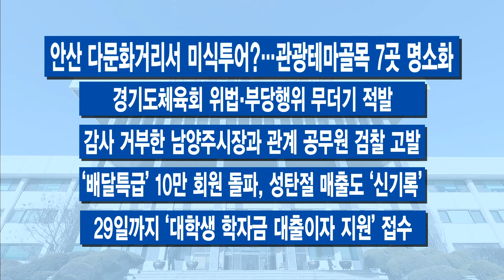12월 마지막 주 주간브리핑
12월 마지막 주입니다.

[자막]1. 제1호 ‘특별 생활치료센터’ 가동
경기도형 특별 생활치료센터가 27일 운영을 시작했습니다. 1호 센터로, 시흥시 정왕동 옛 시화병원 건물에 마련했습니다. 코로나19 경증환자 가운데 산소 공급이나 수액 등이 필요한 환자에 특화된 생활치료센터입니다. 80병상 규모고 생활치료센터와 감염병 전담 의료기관의 중간단계 개념입니다.

[자막]2.이재명, 대-중소·중견기업 동반성장 기틀 마련
코로나19로 급변하는 새로운 경제 환경에 대응하고자 경기도가 삼성전자와 손을 잡았습니다. 도내 중소·중견 제조기업의 경쟁력 강화를 위해서입니다. 이재명 경기도지사와 김현석 삼성전자 대표이사가 경기도청에서 이번 주 만남을 가졌고요. 대기업과 중소·중견기업 간의 상생 협력을 바탕으로 스마트공장 구축, 기술이전, 판로개척 등을 추진해 동반성장의 기틀을 마련하겠다는 계획을 내놓았습니다.

[자막]3. ‘코로나19 극복통장’이 나온다
경기도가 코로나19에 따른 새로운 경제방역정책을 꺼내들었습니다. 경제위기에 처한 소상공인들을 위해 마이너스 대출 특별보증 사업을 실시하는데요. 이름은 ‘경기 소상공인 코로나19 극복통장’이고요. 전국 최초입니다. 업체 1곳당 최대 1천만 원 규모로 1월부터 시행합니다. 소상공인들에게 보증료 없이 무담보로 저금리 대출을 지원하는 것이 골자입니다.

[자막]4.‘코로나 장발장’…“그냥 드세요” 대책 마련
경기도가 이른바 ‘코로나 장발장’을 예방하고자 대책을 세웠습니다. 끼니 해결이 어려운 도민들을 위해 성남과 광명, 평택 푸드마켓에 ‘먹거리 그냥드림 코너’를 열기 시작했습니다. 생계 위기에 처한 분들 누구나 먹거리를 그냥 가져갈 수 있는 곳입니다. 이 밖에 긴급 생계 위기 대상자들을 위한 소액 대출 등의 사업도 시행한다고 밝혔습니다.

[자막]5. ‘경기도형 그린뉴딜’ 정책 추진
경기도가 내년에 정부의 탄소중립 기조에 맞춰 ‘경기도형 그린뉴딜’ 정책을 추진합니다. 저탄소 교통수단 구축과 공공건물 그린 리모델링, 공공 산림 가꾸기 등 18개 사업에 총 4천204억 원을 투입해 추진할 계획입니다.

-이동노동자 강추위 쉼터 28일부터 운영
-오래된 소규모 공동주택 유지보수비 지원 확대
-도민과 함께 만들고 부르는 ‘새로운 경기도 노래’ 공개
-‘개성 잇는 콘서트-위로’ 성황리 개최
-성인 발달장애인 위한 ‘평생교육지원센터 시범사업’ 추진
-안산 다문화거리서 미식투어?…관광테마골목 7곳 명소화
-경기도체육회 위법·부당행위 무더기 적발
-감사 거부한 남양주시장과 관계 공무원 검찰 고발
-‘배달특급’ 10만 회원 돌파, 성탄절 매출도 ‘신기록’
-29일까지 ‘대학생 학자금 대출이자 지원’ 접수